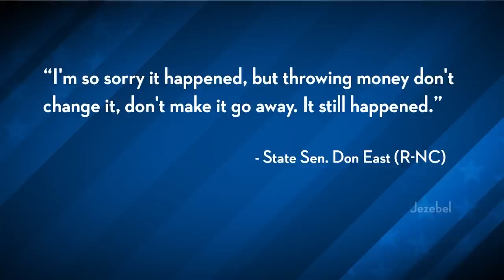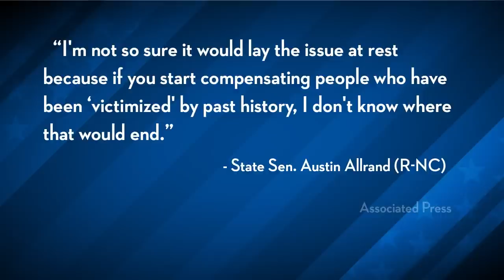Forcibly Sterilized? NC Republicans Say Too Bad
"A plan to compensate some of the estimated 7,600 victims of the state of North Carolina's forced sterilization program has been stalled in the state's Senate by Republicans who are terribly, terribly sorry that it happened, but who just don't understand how money will help solve anything...".* Ana Kasparian, Cenk Uygur, and Ben Mankiewicz discuss on The Young Turks.